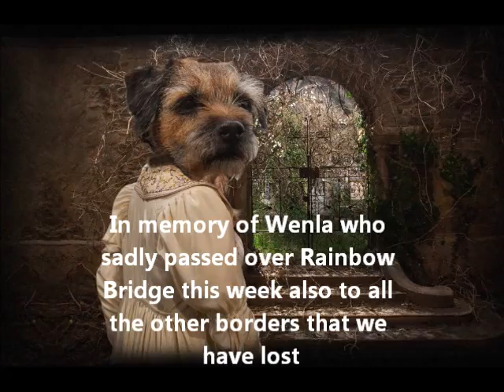The Bee Tee's do 'Les Miserables'